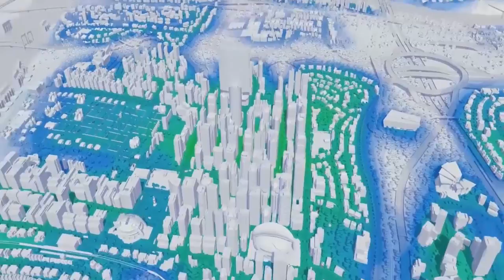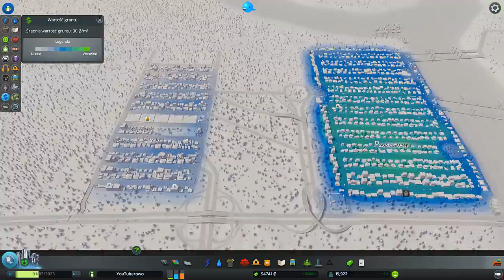Zagrajmy w Cities: Skylines - #14 - Wielkie Miasto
Cities: Skylines to gra strategiczno-ekonomiczna wyprodukowana przez zespół Colossal Order,
który stworzył wcześniej dwie gry -
Cities in Motion: Symulator Transportu Miejskiego (Cities in Motion) oraz
 Symulator współczesnej metropolii:
Transport i komunikacja miejska (Cities in Motion 2: The Modern Days).
Tym razem deweloperzy postanowili nie ograniczać się tylko do tematyki transportu miejskiego
i rzucili wyzwanie projektom typu SimCity.
Głównym celem zabawy jest więc wybudowanie wymarzonego przez siebie miasta,
ale to oczywiście nie wszystko, gdyż podczas rozgrywki musimy troszczyć się także o dobro
mieszkańców, dbać o finanse pozwalające na dalsze inwestycje i nie tylko.
Produkcja oferuje również pełne wsparcie dla moderów.
Każdy Bob budowniczy : lajkuje , komentuje i udostępnia , by i inni mogli zobaczyć ten materiał.
Dołącz do Armii DeBeściaków
Nuta z intra   Phillip Phillips - Home

Źródło : gry-online.pl